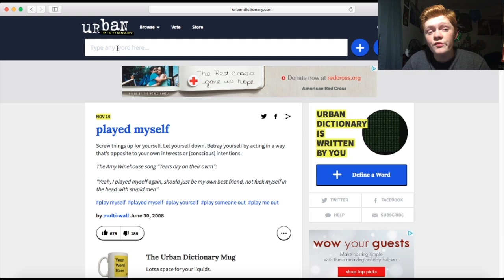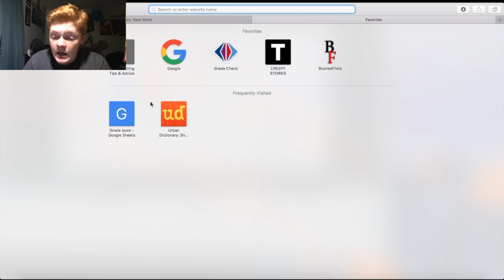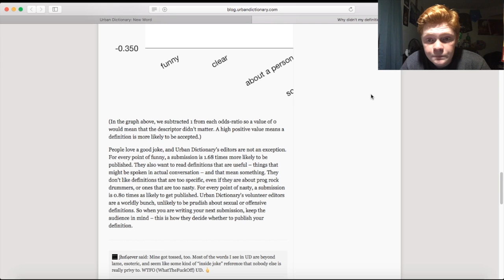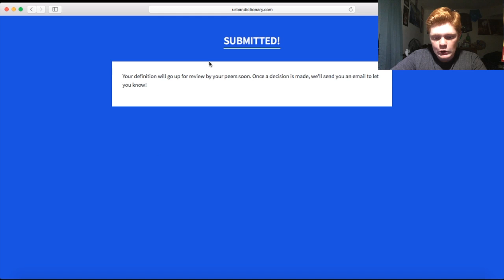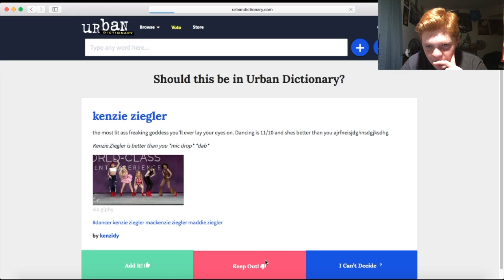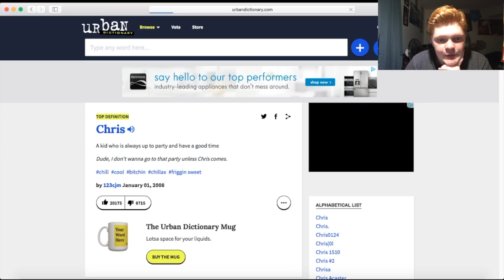THE URBAN DICTIONARY CHALLENGE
So I created my own word right, that word was Pugglestaff, weird I know. And I submitted the word several times, and all times was declined. In this here video I do it one time, and lets just say it didn't work out in my favor.

►GFX
No Longer With This Channel